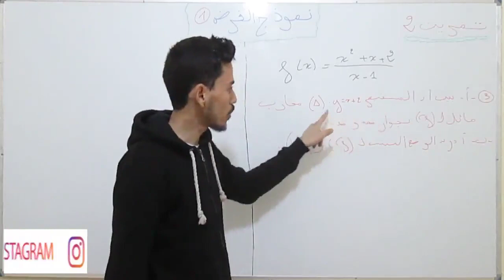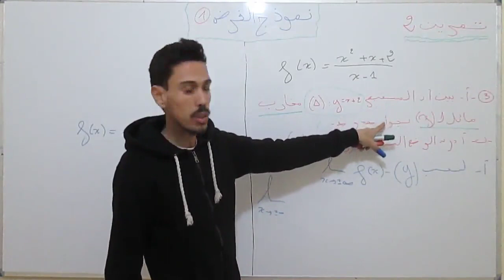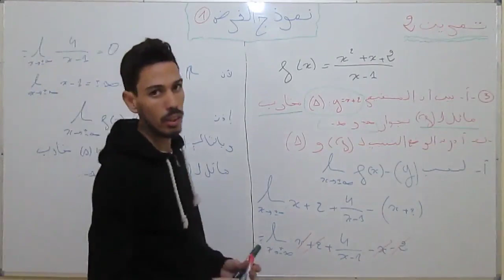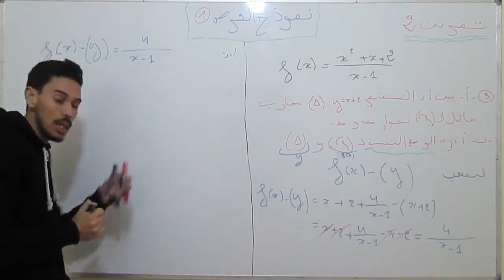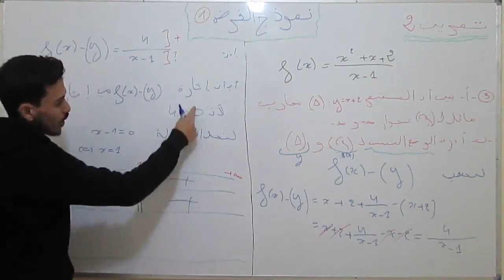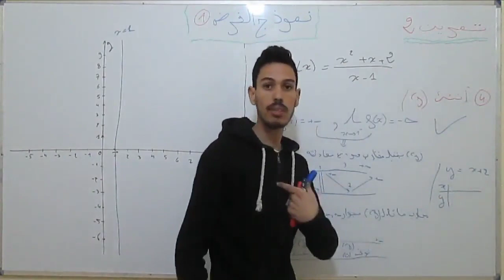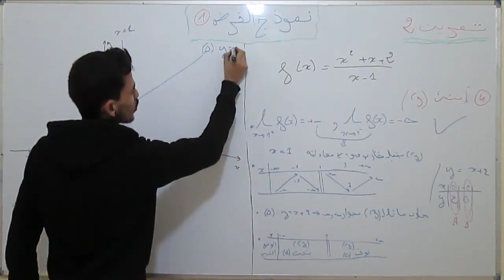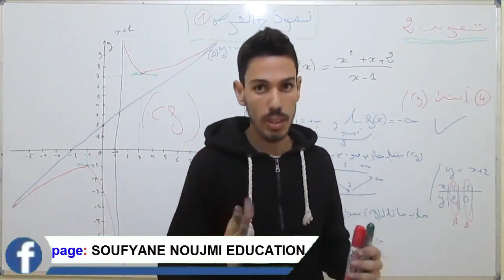الإستعداد للفرض2دورة لأولى لثانية باكالوريابتصحيح فرض رياضيات1 بالتفصيل+كيفاش دجيبو14 نقطة وما فوق/6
شرح الدروس و تصحيح تمارين و فروض وامتحنات و نصائح في المجال الدراسي من
                                                                            . طرف الأستاذ الشاب سفيان نوجمي

+ عنوان  لتقديم دروس الدعم و التفوق في الرياضيات : بمدينة أسفي ونواحيها
                                          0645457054  :  رقم الواتساب لتوصل و ترك رسائلكم  +

                                                                                                           :   شاهد أيضا  #